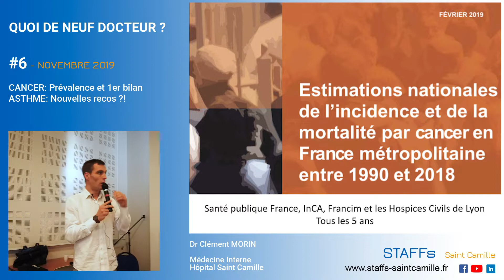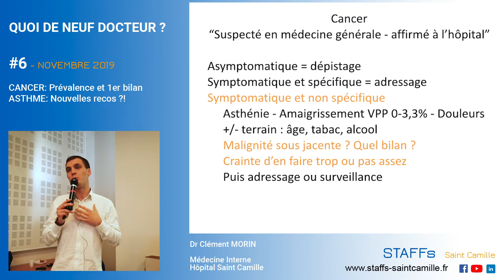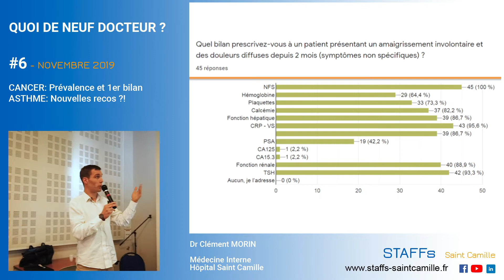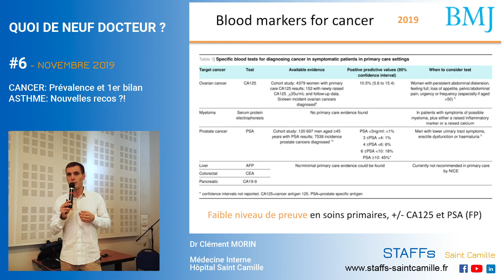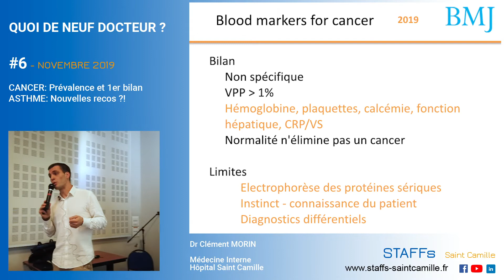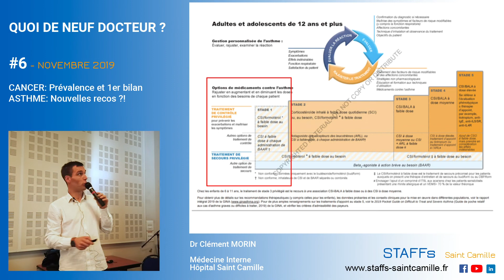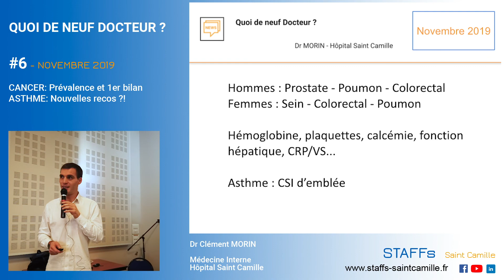Cancer, Asthme - #6 - Quoi de neuf Docteur ?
La revue scientifique mensuelle des STAFFs !

Tous les mois nous revenons sur une sélection d'articles scientifiques en lien avec l'exercice de la médecine générale.

Regardez, commentez , partagez !

L'ensemble des documents (fiche-synthèse, PDF des diaporamas utilisés pour la présentation du Dr Clément MORIN, documents annexes...) sont disponibles sur le site Les STAFFs Saint Camille:

Cette vidéo ne se substitue pas à la formation personnelle de chaque praticien.
Le contenu de cette vidéo n'est pas exhaustif et ne saurait se substituer aux bonnes pratiques, aux recommandations de la HAS ou des sociétés savantes.
Les STAFFs Saint Camille ne sauraient être tenus pour responsables d'un préjudice direct ou indirect résultant de l'utilisation d'informations contenues dans cette vidéo.